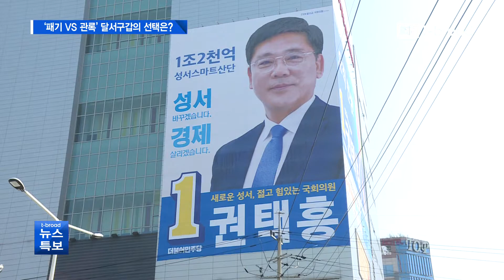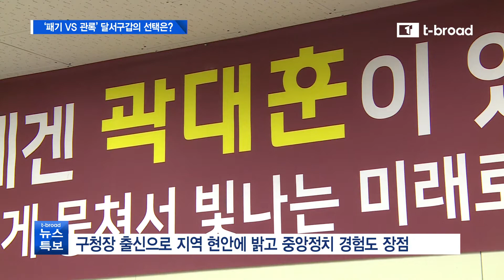[대구][4.15총선] ‘패기 VS 관록’ 달서구갑 유권자의 선택은?/티브로드 대구방송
대구경제의 심장, 성서산업단지와 침체된 지역 경제에 새로운 활력을 불어넣을 사람은
누구인가? 위기극복의 해법으로 관록과 경룬의 정치냐 패기와 참신성을 앞세운 신인으로 세대교체를 하느냐
달서구갑 선거구 유권자의 선택에 대한 관심이 높아지고 있습니다.